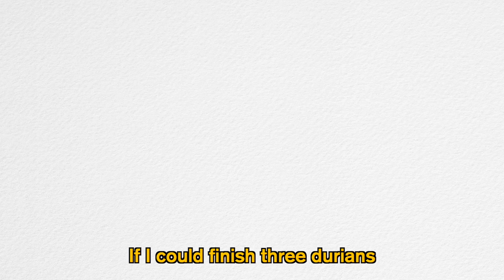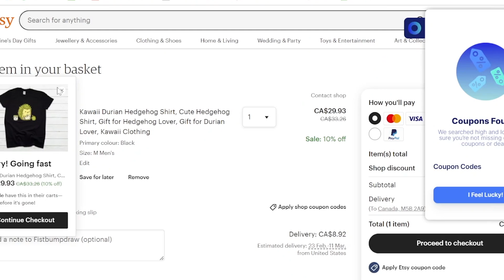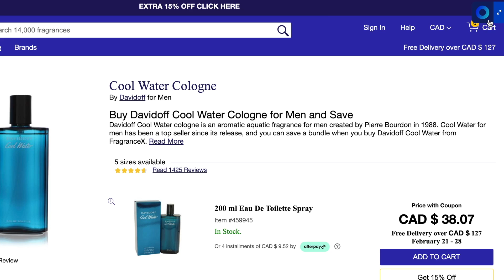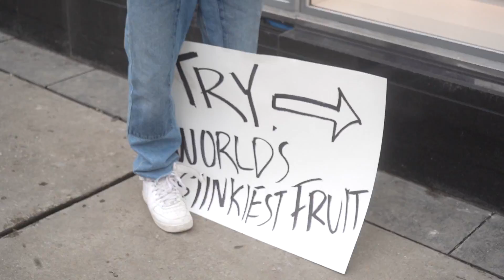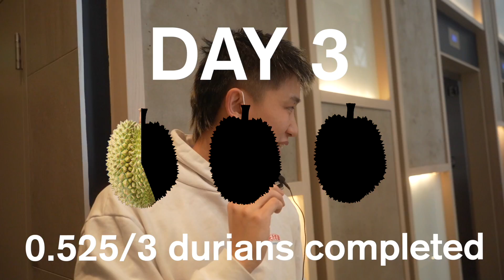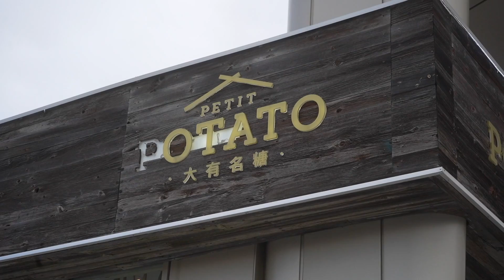ONLY Eating the World's Smelliest Fruit for 7 Days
Don't let Durian ruin your Shopping! Get the Karma shopping assistant, shop smart and save time and money

Today I'm gonna be trying to eat Durian (also known as the world's stinkiest fruit) for 7 days straight. We're also gonna bring it to some people on the street to get their funny reactions! I'm gonna be trying a durian cake, durian pizza, and even durian dumplings!